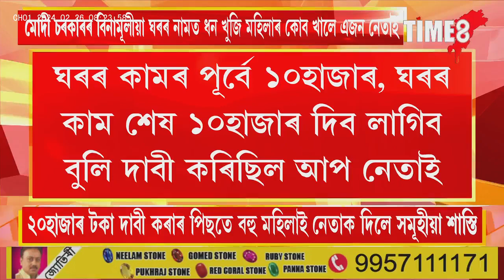মোদী চৰকাৰৰ বিনামূলীয়া ঘৰৰ নামত ধন খুজি মহিলাৰ কোব খালে এজন নেতাই,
মোদী চৰকাৰৰ বিনামূলীয়া ঘৰৰ নামত ধন খুজি মহিলাৰ কোব খালে এজন নেতাই, মোদী চৰকাৰৰ ঘৰৰ নামত ২০ হাজাৰ টকা বিচাৰিছিল আপ নেতাই